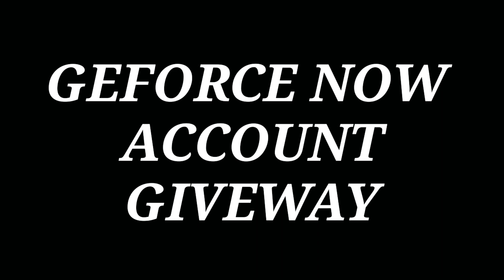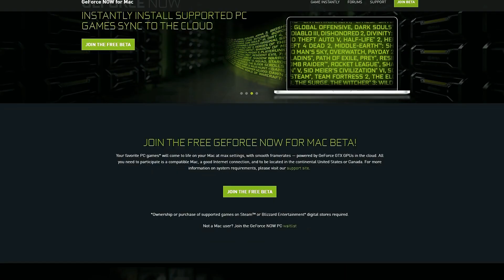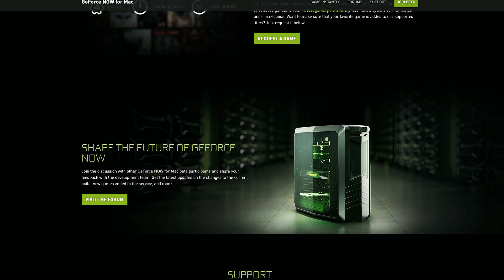GIVEAWAY TIME |GEFORCE NOW ACCOUNT GIVEAWAY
💲 Donation Via Paytm • 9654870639 RocLite Download= AB GAMER= 🖥️ PC Specs • AMD Athlon 5150 APU, 4 GB DDR43RAM , Gigabyte GA-AM1M-S2H, GPU AMD Radeon HD 8400 • Headset - U born Earphone • Keyboard - Cosmic Byte CB-GK-12 Neon Rainbow Backlit Mechanical Keyboard with Blue Switch • Mouse - Red Gear Melta 2.0 • Monitor - Aoc E1670Sw 60 . About Smart Live Gamer 👦🏻 • Rohit Nath • 17 • New Delhi, India • Work at Student and Gamer Smart Live Gamer Playing PUBG Today